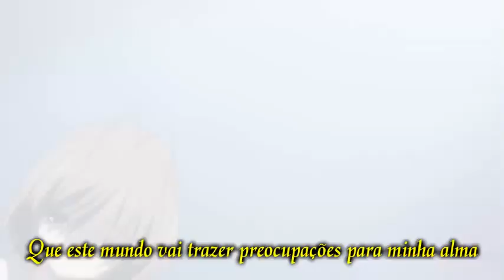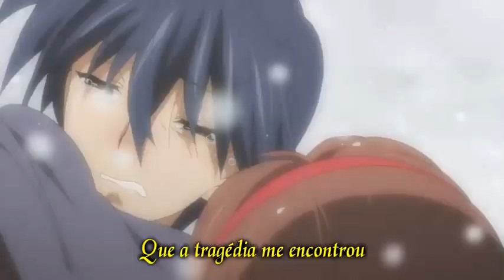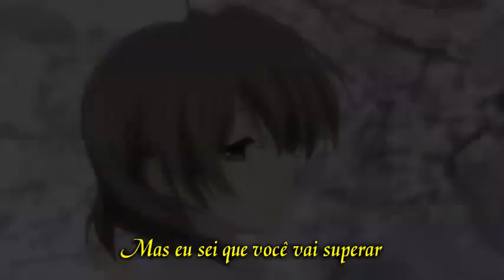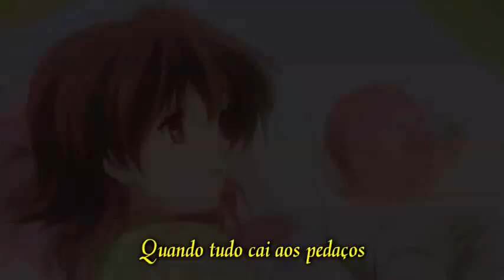Clannad「AMV」- Everything Falls (Legendado PT-BR)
Pedido de izanami gamer. Espero que goste.
Singer: Fee
Anime: Clannad